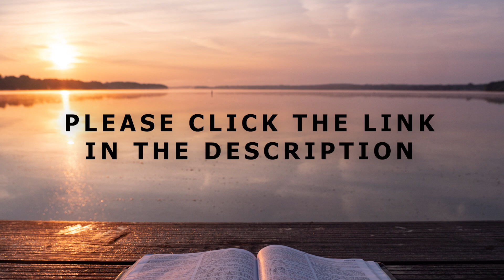[Daily Devotions]《 Daily Devotions with Maureen Chung: September 25 》 | Maureen ML Chung 鍾敏玲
Devotions with Maureen Chung from September 20-October 6:
The next 17 meditations are based on the psalms of David in Book I of Psalms. I have sneaked in a meditation on Isaiah 6:1-8 as a tribute to Queen Elizabeth II who passed away on September 8th, 2022. David reigned from 1010-970 B.C. over Israel. His psalms depict his days as a shepherd, worshiping God in nature. The psalms also depict his days as a fugitive pursued by his enemies. When David became king, a lot of his psalms were used in worship. From the book of Psalms, we learn to pray and to worship. If we miss that, we miss the whole point of Psalms. It is beautiful poetry, but not meant for merely literary admiration. Can we always devote ourselves to God? Can we adore God in sincere worship? Can we teach each other about God’s grace and mercy? Can we pray in heart-felt repentance? Can we give thanks for good times and hard times? Can we draw near to God daily, seeking not to grieve Him anymore?